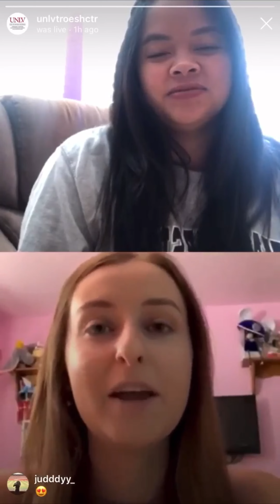Short and Sweets - Samantha Sims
At the beginning of the pandemic, the Troesh Center for Entrepreneurship and Innovation launched an interview series on Instagram where students would share about their lives and how they were managing under the unprecedented circumstances. The series has continued as an outlet for students to share their stories.